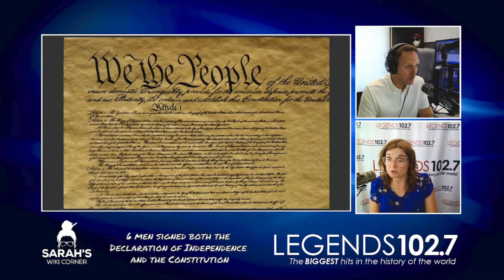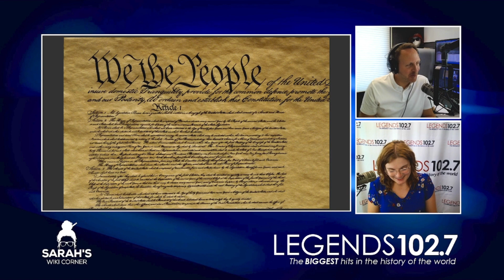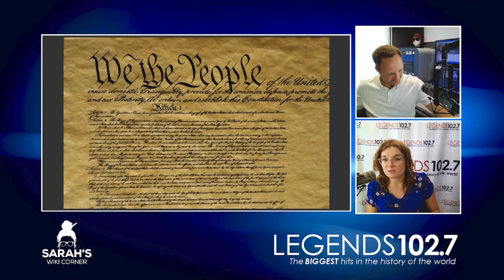Sarah's Wiki Corner Podcast | 9/17/24 - The Constitution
Happy Constitution Day! In today’s video, we honor the U.S. Constitution by diving deep into its history, significance, and the principles that shape our nation. Discover the story behind the drafting of the Constitution, fun trivia and surprising facts you may not know about this historic document.